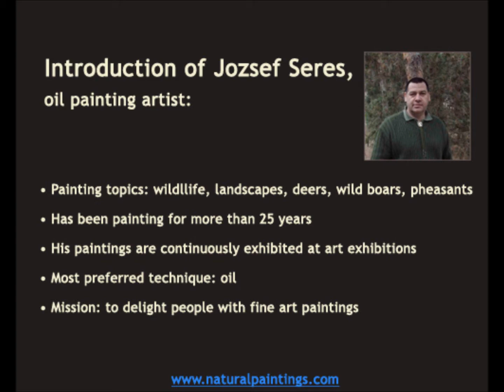Landscape Artist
Great oil nature and landscape painter